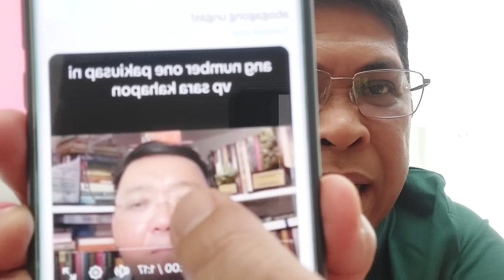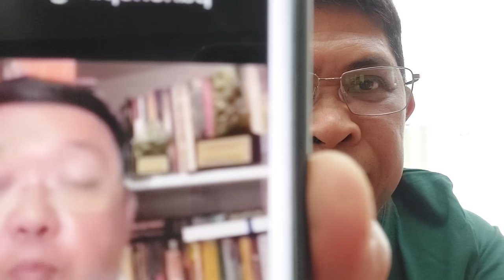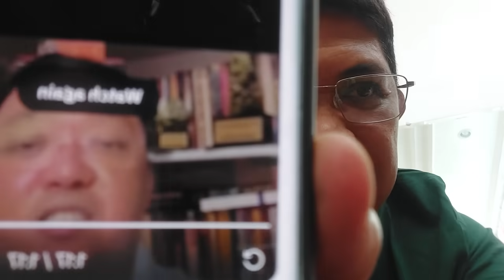MASAMANG PLANO NILA VS PBBM INAMIN NI HARRY ROQUE!